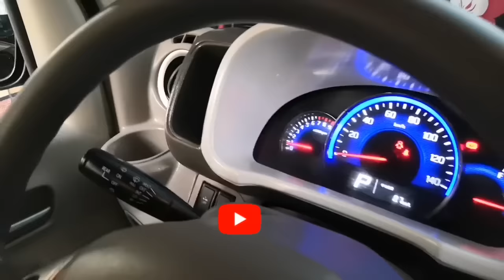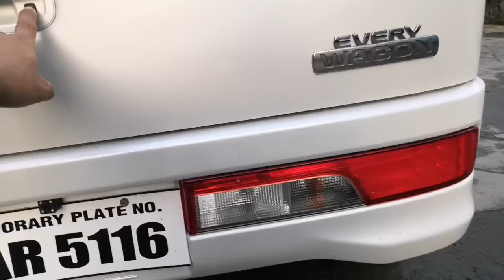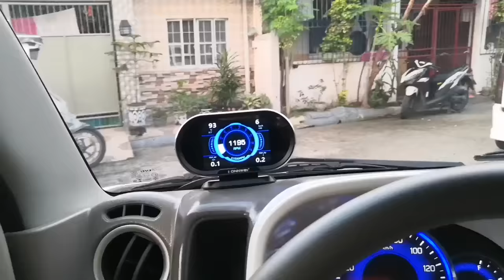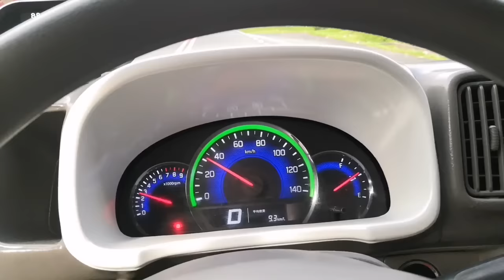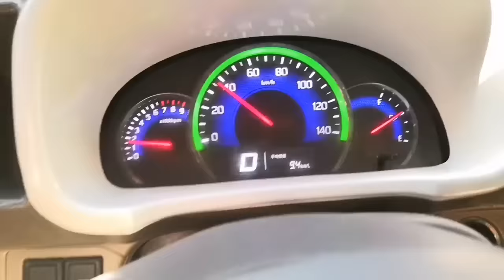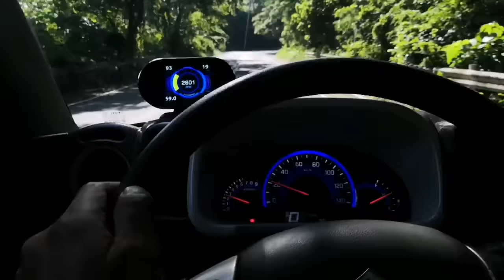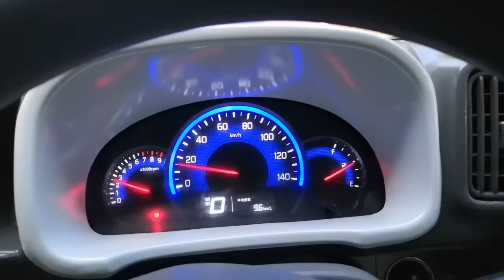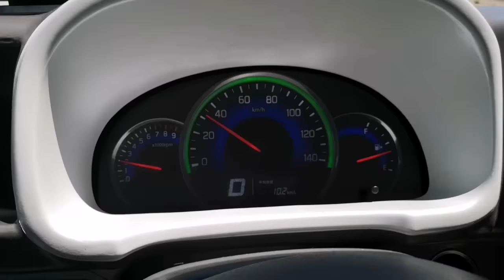DA17W NASUBUKAN ANG PERFORMANCE | SUZUKI EVERY WAGON